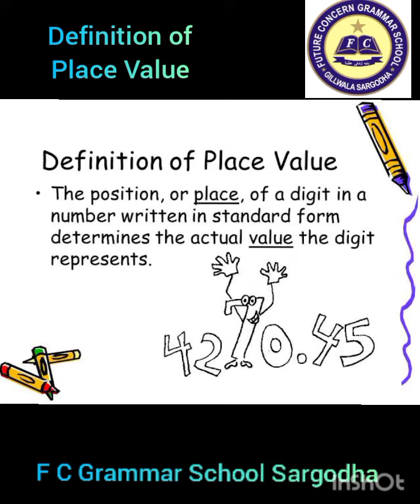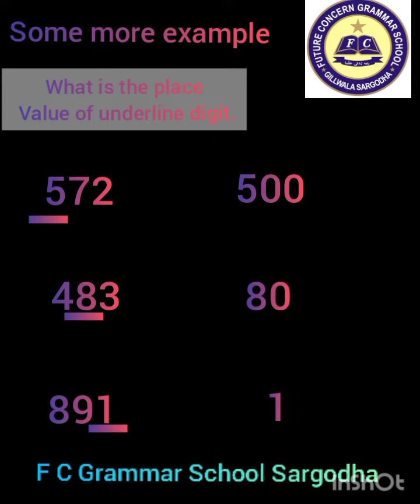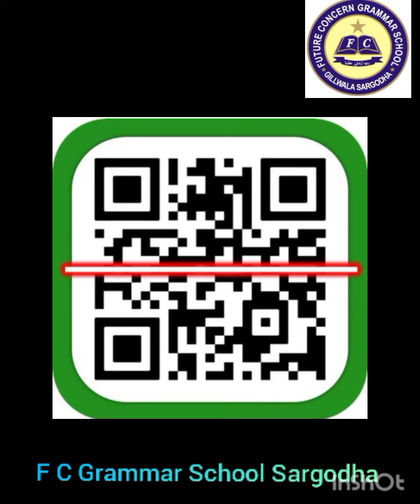Mathematics Class 3 Lecture # 3 | FCG School | FCGV-885